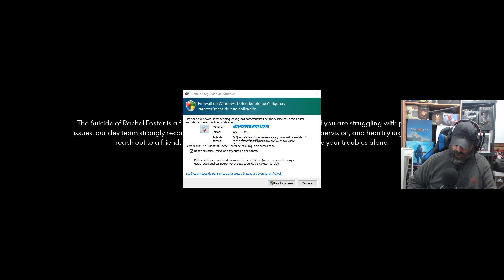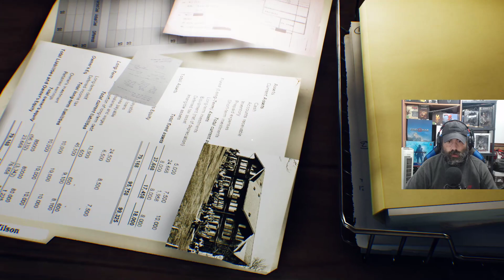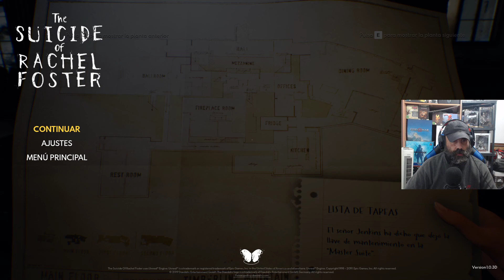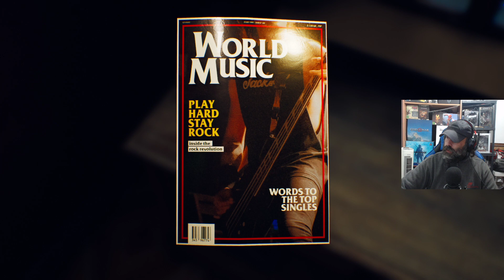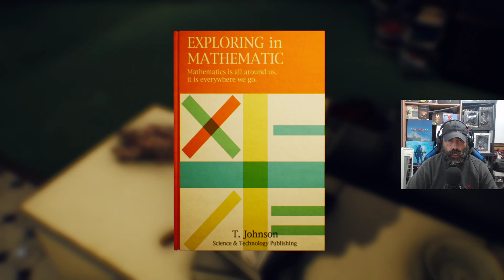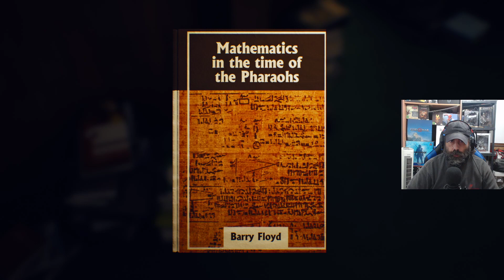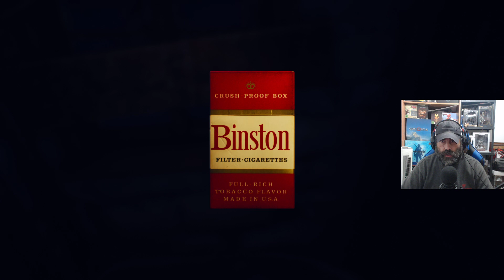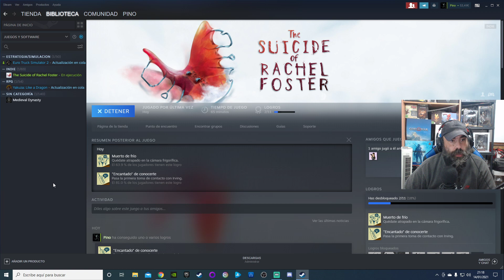THE SUICIDE OF RACHEL FOSTER #1 TODO OK, JOSE LUIS